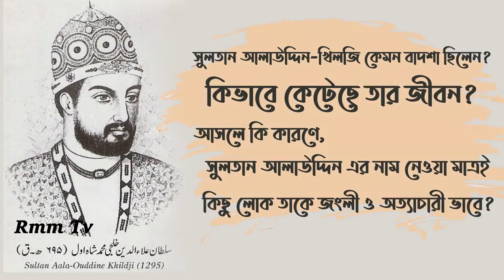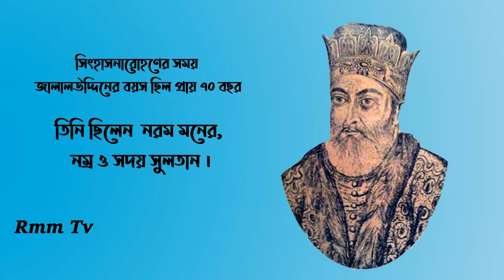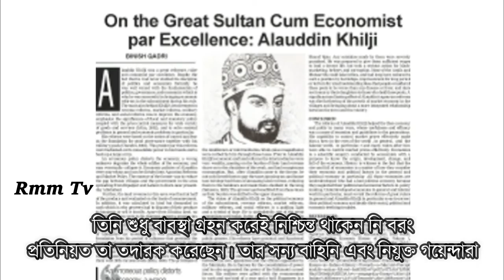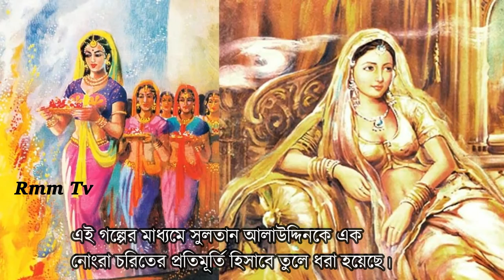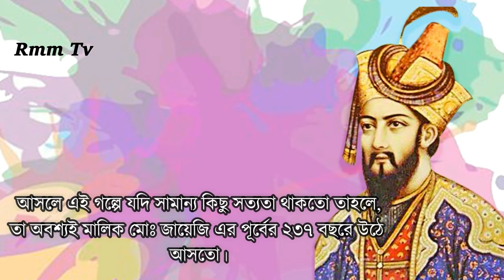আলাউদ্দিন খিলজি এর আসল ইতিহাস কি? পদ্মাবতী গল্পের সত্যতা!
ভারতবর্ষে অনেক বাদশা রাজ করেছে কিন্তু আজকের এই ভিডিওতে আমরা কথা বলবো সুলতান আলাউদ্দিন খিলজির বিষয়ে ।আমরা জানবো সুলতান আলাউদ্দিন কে ছিলেন, তিনি কেমন বাদশা ছিলেন, কিভাবে কেটেছে তার জীবন,
সাথে এটা ও জানবো আসলে কি কারণে, সুলতান আলাউদ্দিন এর নাম নেওয়া মাত্রই কিছু লোক তাকে জংলী ও অত্যাচারী ভাবে।
আবার অন্য কিছু লোক কেন তাকে একজন “ভাল বাদশা” হিসাবে আখ্যায়িত করে।

আলাউদ্দিন খিলজি
রানী পদ্মাবতী